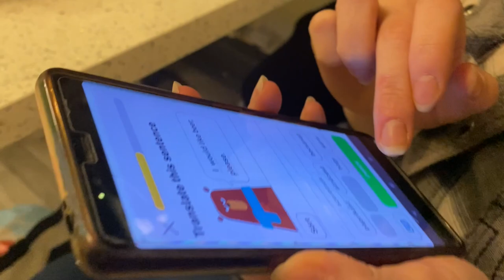a chill vlog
Hey Guys!

So I've not been uploading for a while, uni is definitely kicking my butt but I am back hopefully for now! I hope you enjoy this little chill vlog of me and my friends.

*I am not trying to brag, all opinions are 100% my own.

✨Social Media✨

💫FAQs💫

I'm 19! My birthday is on 29th April

💫What do use to film?💫

I use my Canon EOS 1300D DSLR camera for normal videos and my iPhone 11 for vlogs!

💫What do use to edit?💫

I use iMovie on my MacBook to edit!

*If you got this far into the description, I must let you know I appreciate the hell out of you guys xxx*